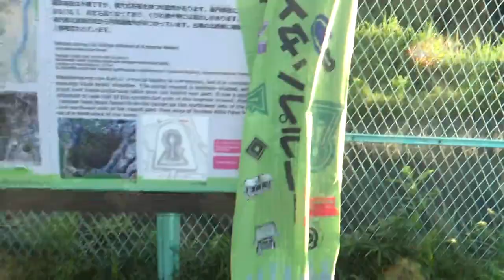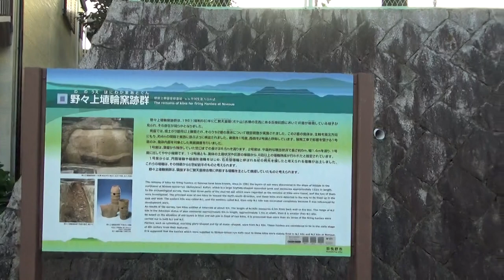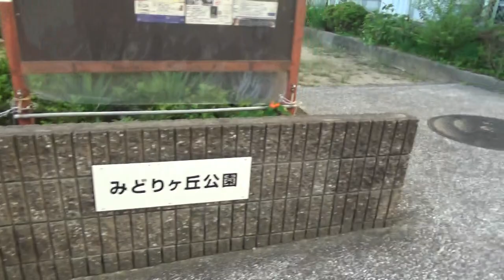第24代 仁賢天皇陵 前方後円墳122ｍ高さ11.5ｍ リック羽曳野に駐車をして 東から歩いていくと大きな池が 錦鯉や亀それに水鳥が歓迎してくれ 10分も見とれてしまい 後円部から住宅ちを抜けて・・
ボケ山古墳は、墳丘の長さ122メートル、前方部の幅107メートル・高さ13メートル、後円部は直径65メートル・高さ11.5メートルの前方後円墳である。

南東のくびれ部に造出があり、周囲は濠で囲まれている。

1975年と1979年の大阪府教育委員会による外堤調査により、後円部北東側の堤と前方部北西側の堤で円筒埴輪列が発見された。 また、1981年の羽曳野市教育委員会による外堤調査により、前方部北西側の堤に接する斜面で2基の埴輪窯が発見された。

出土した円筒埴輪などの特徴から、6世紀前半に築造されたものと考えられている。

宮内庁によって仁賢天皇陵に治定されており、拝所が前方部正面の濠の外にある。